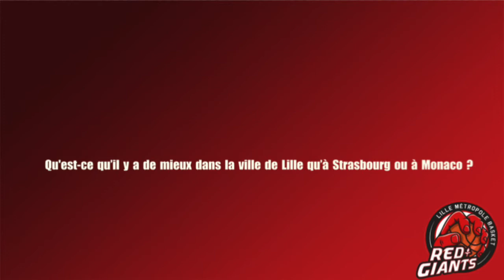1 vs 1 Episode 1 : Luc Loubaki et Louis Rucklin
Premier épisode de la série du LMB "1vs1". Aujourd'hui deux coéquipiers, potes dans la vie, qui partagent pas mal de passions communes